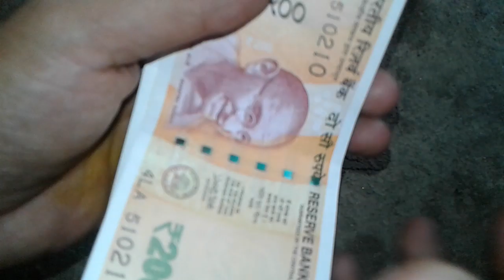11 November 2019(3)